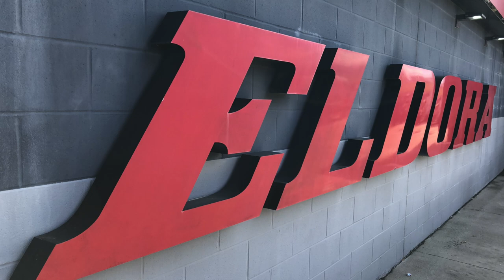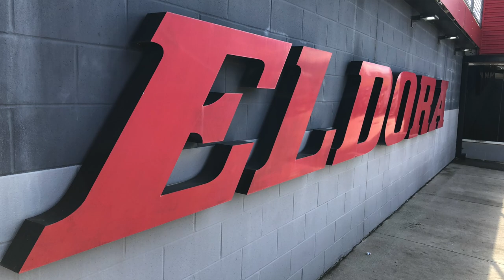HIT THE BRAKES! SMALL TOWN ALERT BETWEEN RACE TRACKS! Minster OH Is Beautiful!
The small towns across Ohio are so well preserved and spectacular. In between are beautiful well-kept farms to help connect the dots. On my way to Eldora Speedway, I couldn't help but marvel over Minster, Ohio...absolutely beautiful. I'm going to have to go back and revisit this gorgeous small town and discover more!